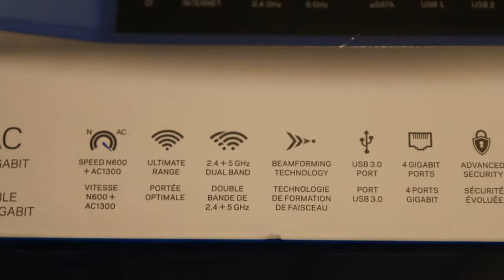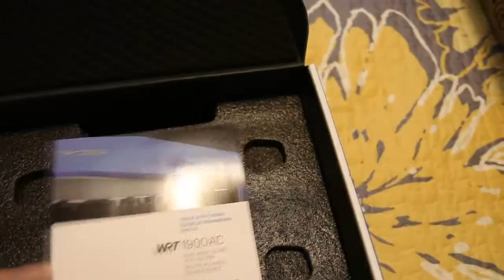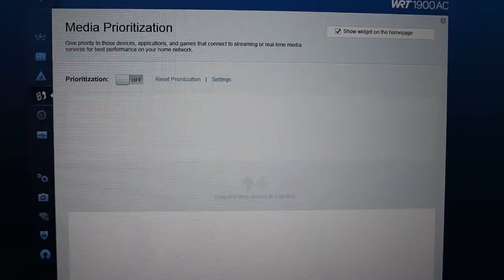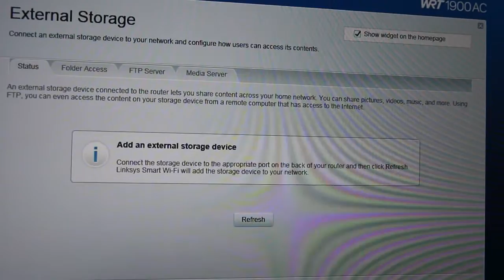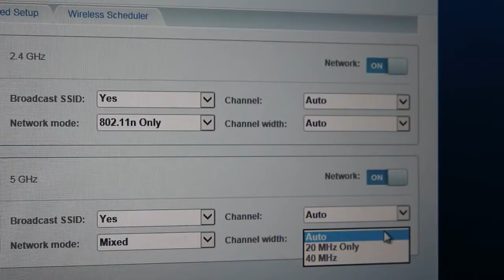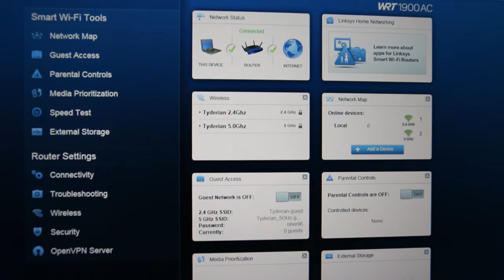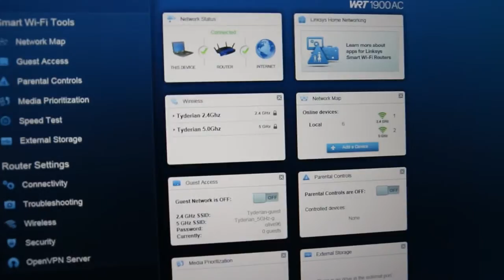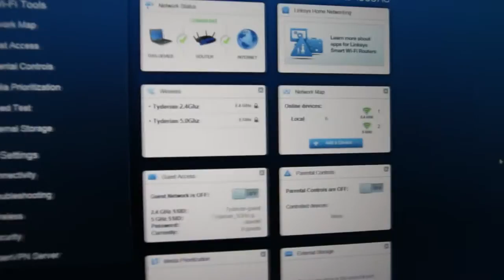Linksys WRT1900AC Wireless Router Overview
A look at the Linksys WRT1900AC AC1900 Dual-Band wireless router!